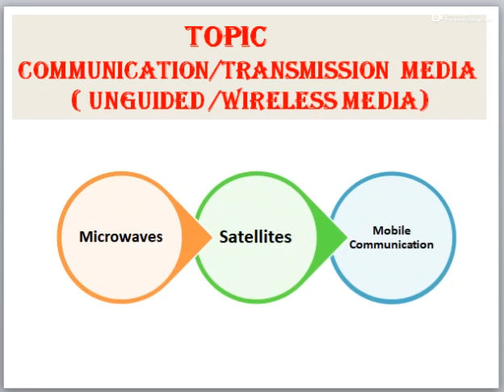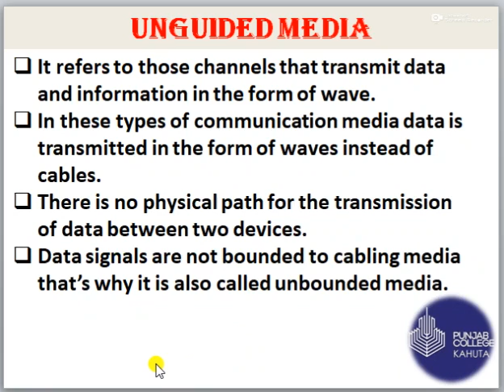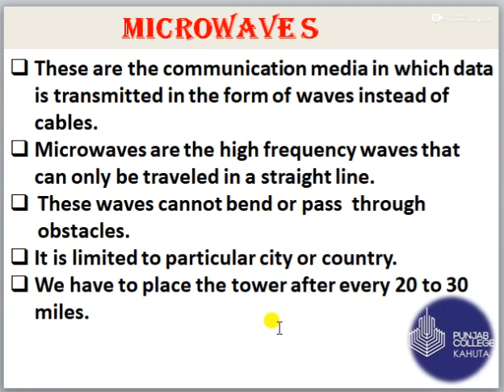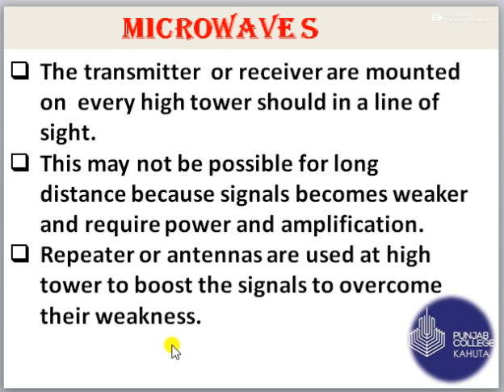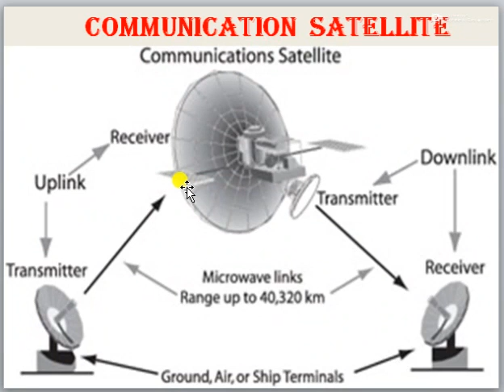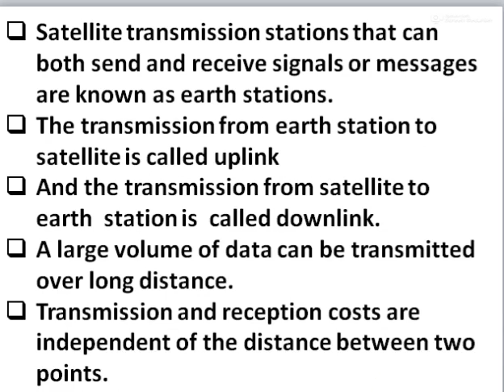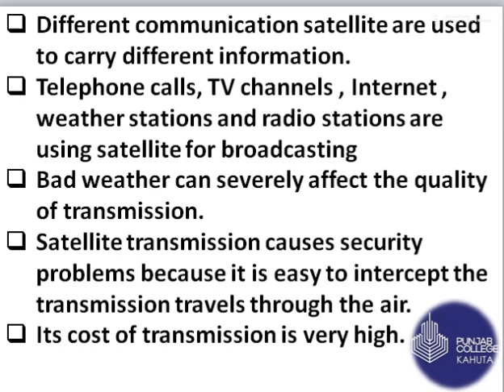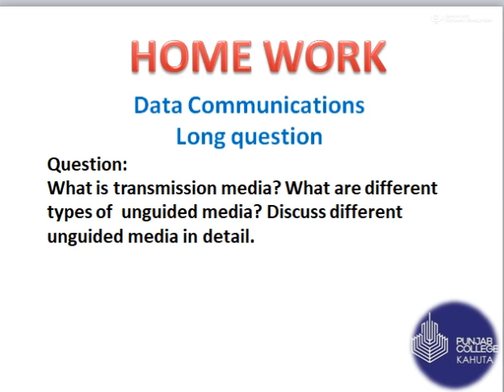Computer science Lecture 5 Weeks 1 Chapter 3 First year